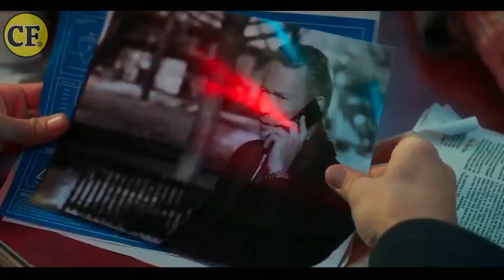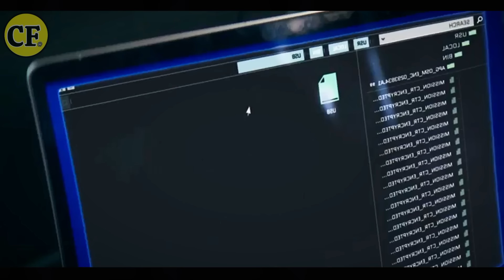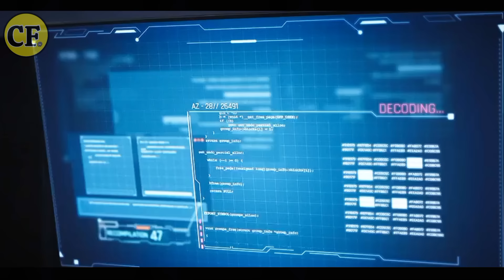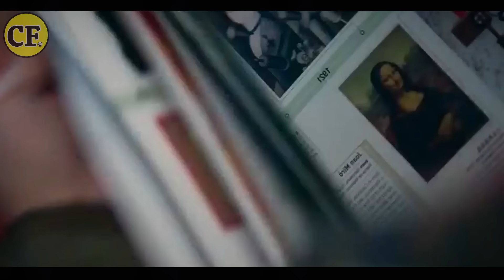SATU KOLONI PASUKAN KHUSUS DILIBAS SETELAH ISTRINYA DIBUNUH ‼️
Hallo guys selamat datang kembali di cinema film bagaimana kabar kalian apakah masih sehat, di video kali ini kita akan menceritakan sebuah film yang berjudul The painter. Jadi guys film ini mengisahkan tentang seorang anggota pasukan khusus yang melakukan sebuah aksi kebrutalan setelah istrinya terbunuh dalam sebuah misi berbahaya. Lalu Bagaimanakah keseruan kisahnya tanpa banyak bicara diawal mari langsung saja kita simak alur ceritanya.